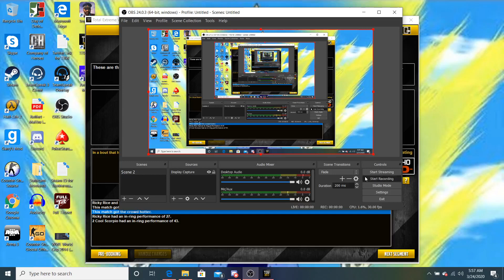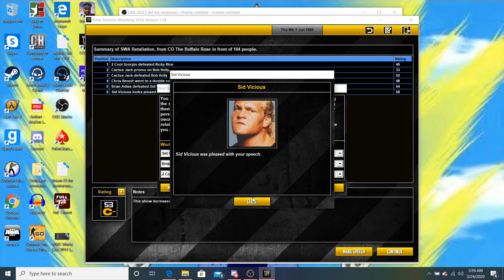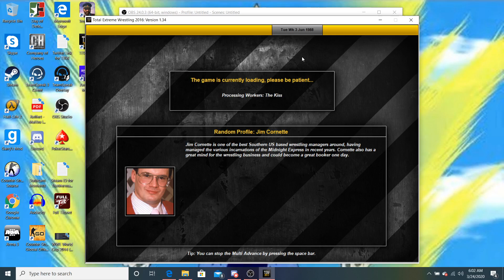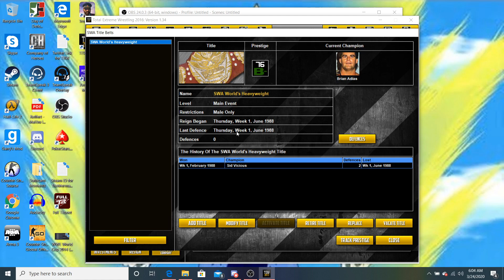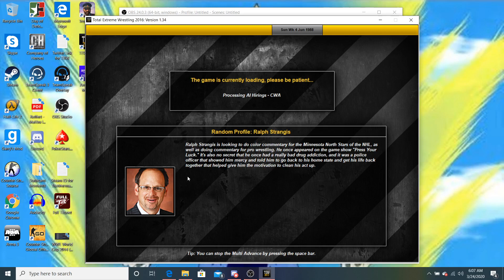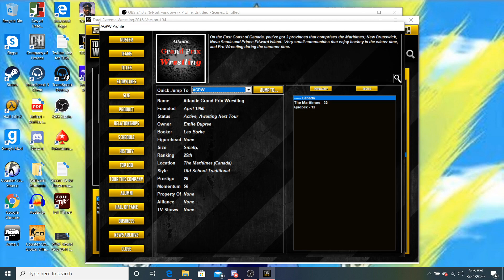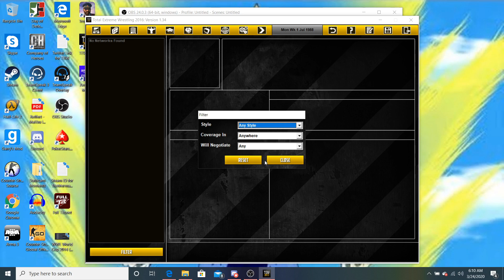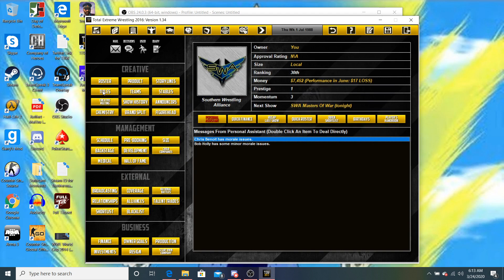TEW 2016 | SWA L2G | Episode 5 | 2 Cool Scorpio no more?